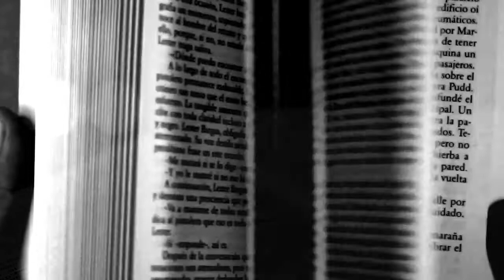GOD WHO CARES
2020 Rick Clausen Music